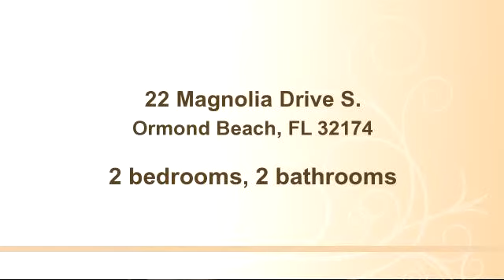Property for sale - 22 Magnolia Drive S., Ormond Beach, FL 32174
Bedrooms: 2
Bathrooms: 2 bathrooms
Square Feet: 0
Price:
MLS ID:

12/12/2014 07:11:02 pm

Last modified: